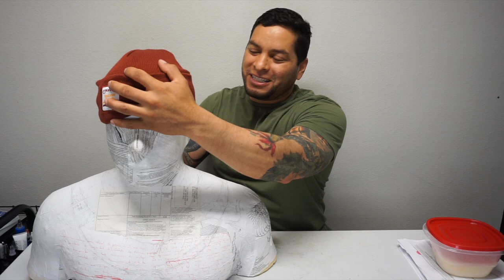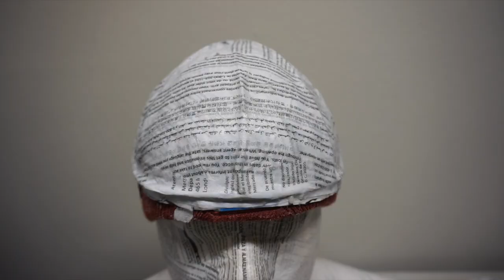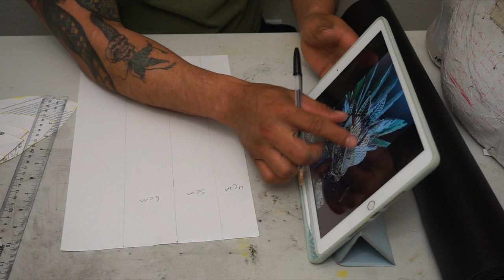COMO HACER EL CASCO DE NAMOR